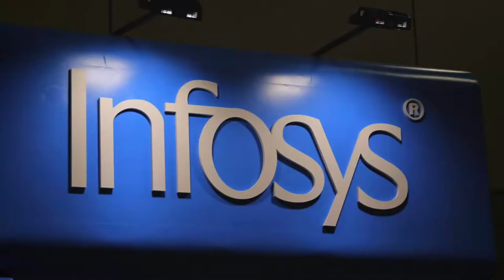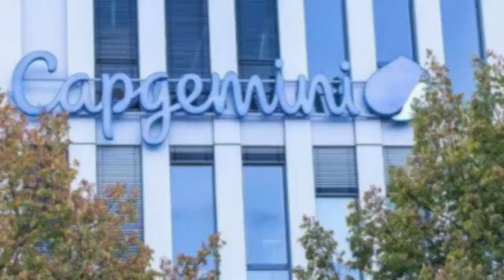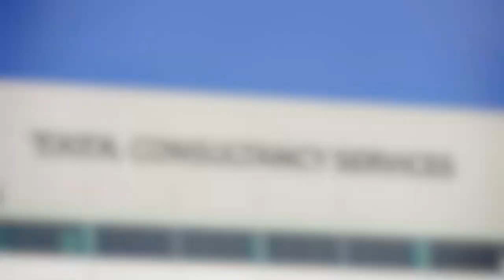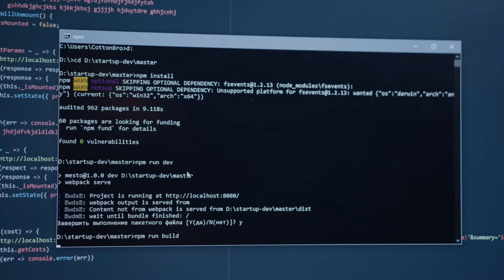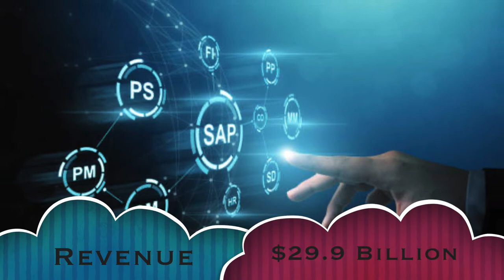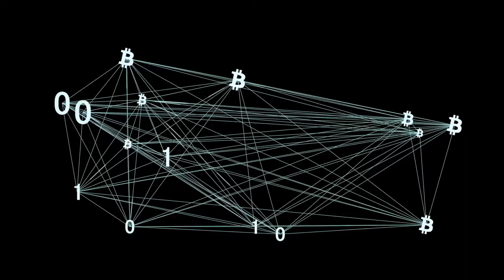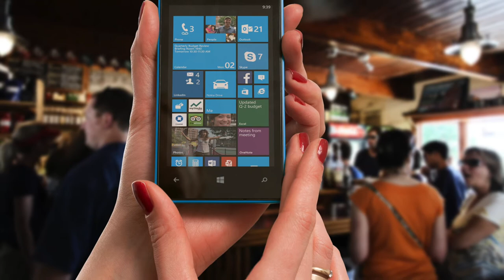Top 10 IT Companies in the World in 2021-22 | IBM | TCS | Microsoft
Top 10 IT Companies in World:- Information Technology is the main component in computer science and technology in the world. Information Technology and Software Companies are the fastest growing sector with incredible revenue in the World.

Video Editing Software : iMovie Mac Pro 2021